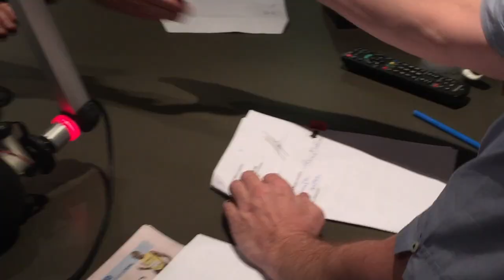Tony Moclair is unveiled as the new host of Australia Overnight on 3AW